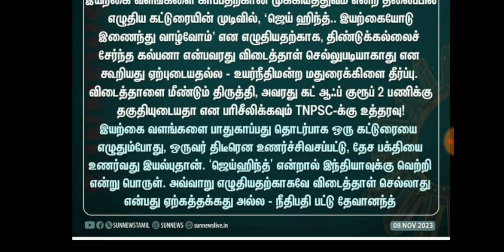🎀 Group 2 கேஸ்- தோல்வியை தழுவிய Tnpsc நிர்வாகம் 🎉💥